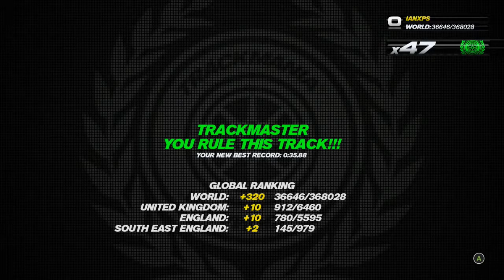Trackmania Turbo PC #47 Trackmaster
Trackmaster run on track 47 from Trackmania Turbo.
The camera angle on landing from the wall run near the start makes the corner after harder then it would otherwise be.
This is a fairly forgiving time as I actually clip the wall near the 00:32 part and still got the medal.